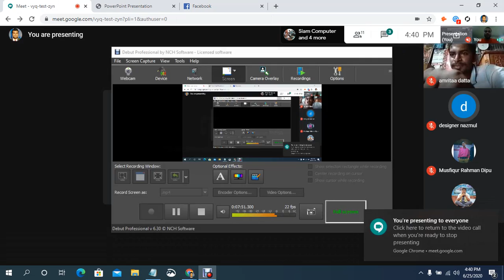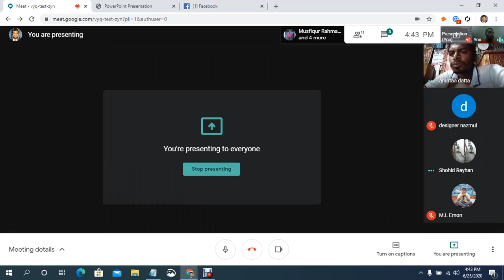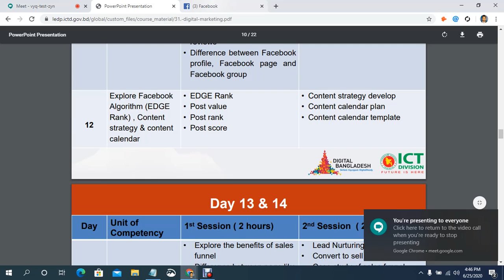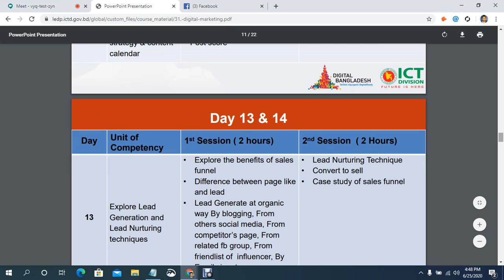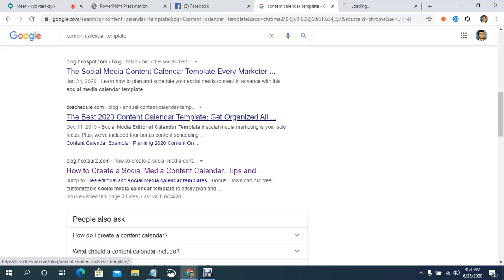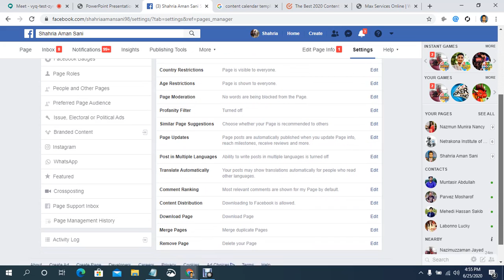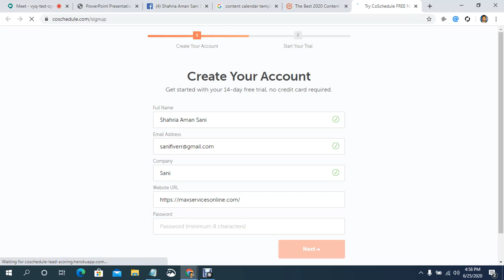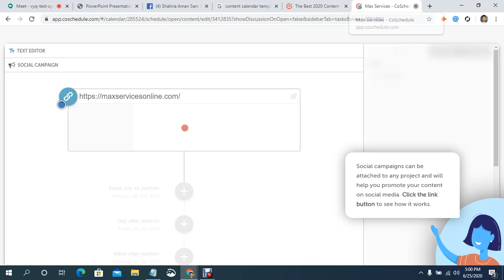Class-09 | Batch Netrokona DM-46 | Content Strategy Development